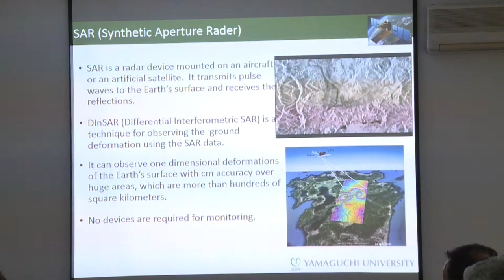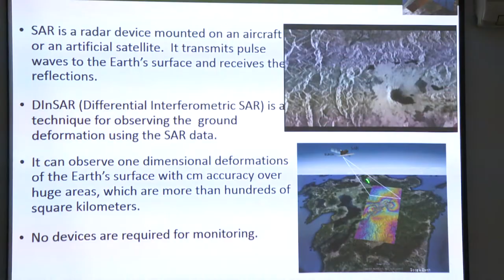U GU prijem za prof. Shimizua koji vrši monitoring pomjeranja terena eksplotacijom soli u Tuzli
Norikazu Shimizu (Norikazu Šimicu), profesor na odsjeku za građevinarstvo i ekologiju na Univerzitetu Yamaguchi u Japanu, posjetio je danas Gradsku upravu Tuzla. Tom prilikom gradonačelniku Jasminu Imamoviću i njegovim saradnicima, prezentovao je monitoring pomjeranja terena eksplotacijom soli u Tuzli, na čemu trenutno radi.